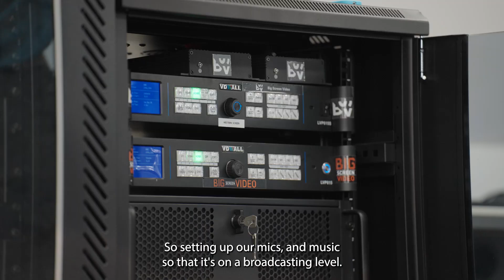Making of Major Events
Take a peek behind the scenes at how our talented team at the SA Aquatic & Leisure Centre makes big events happen.

With a focus on innovation and collaboration, we’re proud to work with local businesses and partners. Together, we’re showcasing our facility on both national and international stages, creating events that leave a lasting impact.

Check out and share our video to see how it all comes together!